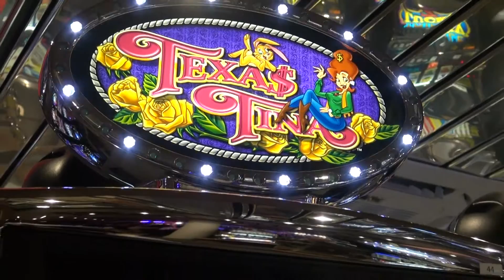Grand Celebration Sailing of 10/21/16 to 10/22/16